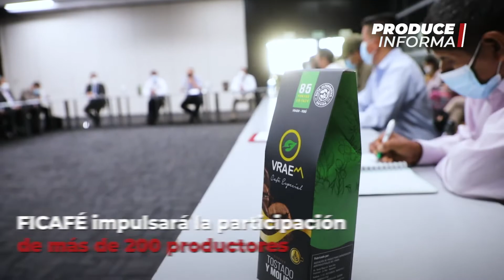Micronoticiero ProduceInforma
📹 Te traemos las noticias más destacadas del sector producción en nuestro micronoticiero ProduceInforma.

✅ Visita de trabajo a Áncash.
✅ Plan de cuidado de la capa de ozono.
✅ Capacitación a pescadores artesanales afectados por derrame de petróleo.
✅ Feria FICAFÉ 2022.